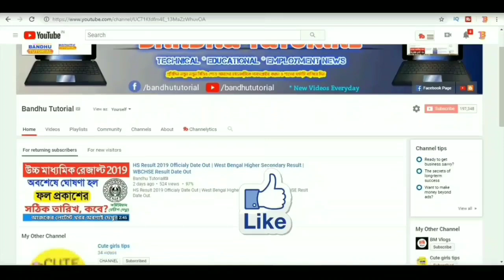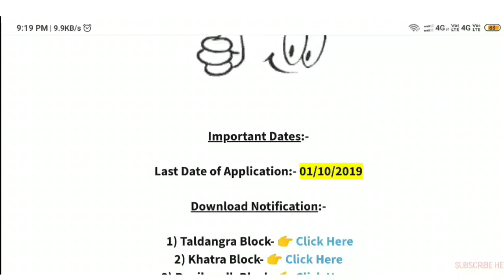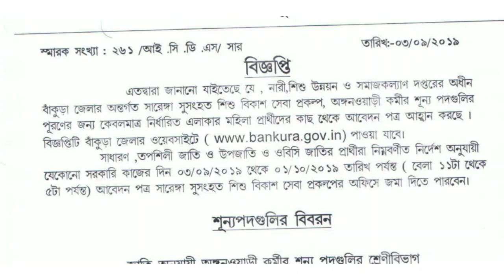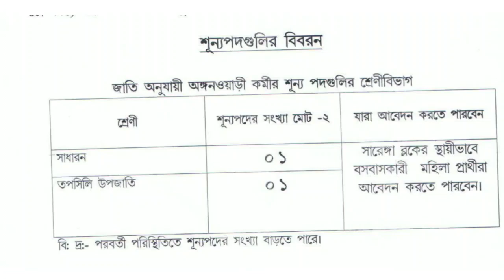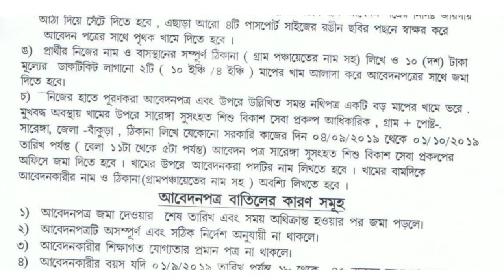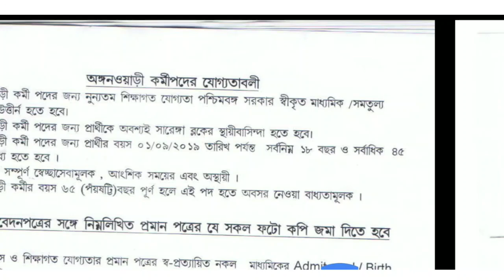Anganwadi worker recruitment 2019 | west bengal government jobs | ICDS Worker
Anganwadi worker recruitment 2019 | west bengal government jobs | ICDS Worker Jobs in West Bengal.